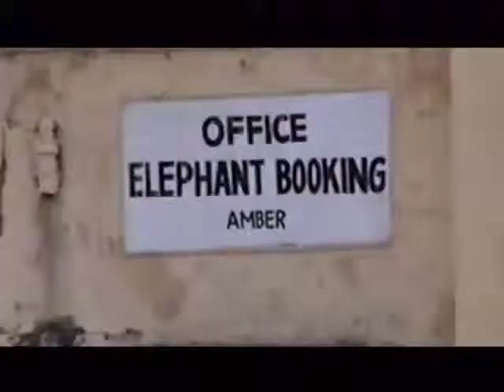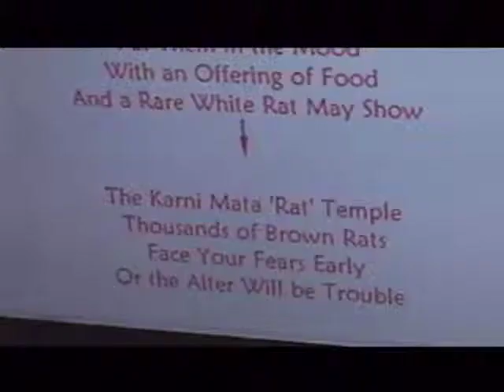MGA Episode 11 India #1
The first of two episodes from India. In this, the south.